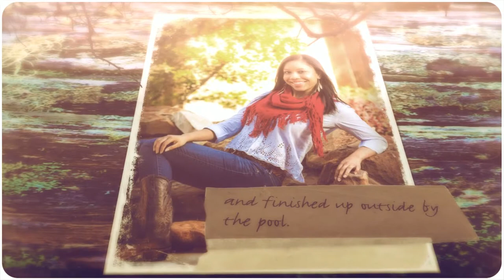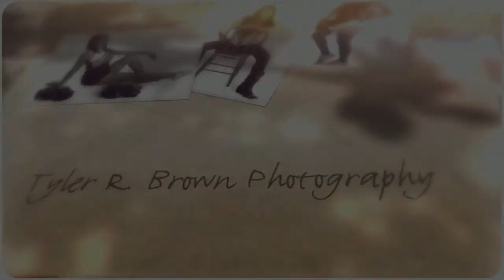Tyler R. Brown Photography's Senior, Natori Brown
Natori Brown is a 2013 senior from Heritage High School in Frisco. Natori is on the cheer squad and was referred to us by our senior model rep, Skyler Rountree.

Tyler R. Brown Photography, is Dallas Texas based high school senior photographer. Call and book your session today!